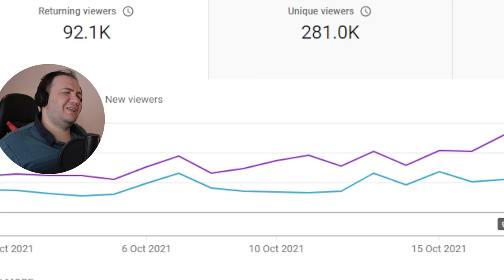JERSEY | TELUGU MOVIE REACTION | PART 2 | POKER GAME SCENE | INDIAN CRICKET MOVIE